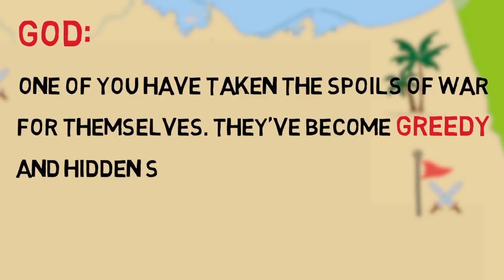Exodus: Israelites to Canaan Part 2 | Animated Bible History Recap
The Israelites originally left the land of Canaan 400 years ago. So when Joshua and Caleb went into the land of Canaan, they found all these other people living in their land. Those people believed that the land of Canaan belonged to them. So Joshua couldn’t simply ask them to return the land.

Imagined if Joshua said, “Hey, you know, here’s the deed to the land. Could you give us our land back?” How do you think the tribes living in the land of Canaan would respond?

“What are you talking about? We’ve been living here for 400 years. This is our country.”

But in God’s eyes, because the Israelites’ punishment period was over, he wanted to give them their land back. But since the people living in the land of Canaan didn’t understand, God had to use the Israelites to reclaim it.

Actually, the Israelites didn’t even know the land was theirs. They simply heard stories that were passed on that said they once lived in a place called Canaan. If God didn’t teach them how to get back, they would have never returned.

In this way, God controls everything in the world in a very meticulous way.

2 Then the Lord said to Joshua, “See, I have delivered Jericho into your hands, along with its king and its fighting men. 3 March around the city once with all the armed men. Do this for six days. 4 Have seven priests carry trumpets of rams’ horns in front of the ark. On the seventh day, march around the city seven times, with the priests blowing the trumpets. 5 When you hear them sound a long blast on the trumpets, have the whole army give a loud shout; then the wall of the city will collapse and the army will go up, everyone straight in.” ~ Joshua 6:2-5 (NIV)

God guided the Israelites through Joshua, who was the chief of the Israelites. If you look at it plainly, it was an 80 year-old leading a group of people in their 20’s. But that’s how God made history.

Joshua was a brave and positive man who supported Moses.

After the Israelites took over the city, they acquired wood, weapons, and everything they needed. And now that the Israelites had weapons, they were ready to take over the next city.

This trend continued until the Israelites dominated the land of Canaan. But they had to fight throughout because the Canaanites did not give up easily. The 31 tribes spread throughout Canaan were strong.

When these tribes heard what the Israelites were doing, they went crazy.

But at one point in time, the Israelites did lose a battle. So Joshua wondered about what happened. He prayed to God, and God said, “One of you have taken the spoils of war for themselves. They’ve become greedy and hidden some gold and clothes. That’s not right. I want you to realize that and find out who did it. If you don’t follow my commands, you won’t prosper.”

When Joshua heard God, he was so upset. So he called his people and said, “Hey, who did it? Tell me the truth. Who did it? How can we lose? If we lose, it’s over for us. But we never lose. There is someone among us who has become greedy. Hurry up and confess. If you don’t, I will kill you myself. So confess.”

But nobody came forward.

So Joshua searched through every tribe of Israel. He went from one tribe to the next until he found that greedy man. His name was Akan.

After one of the battles, he felt it was a waste to burn up all the spoils. So he took some for himself and hid it.

Joshua said, “Why did you hide it?”

Akan said, “They were such valuable items. Why do we have to throw them away?”

“You have disobeyed God’s law. You were told not to be greedy. While you are fighting in a battle, you cannot be greedy. It’s okay after the battle is done but not during the battle.”

From my (Jung Myung Seok’s) experience in the Vietnam War, there were a lot of people greedy for money. There were a lot of people who were greedy for women as well. But they usually died. Not everyone, but most of them died.

Because of one person’s greed, a whole battle can be lost. That’s a huge blow.

During the time we need to be battling with all of our hearts, if a soldier is looking at their lover or trying to loot things, the enemies will come and kill them.

Because of Akan, Israel went through a bitter experience. But from that moment on, they came back to their senses and conquered the rest of Canaan.